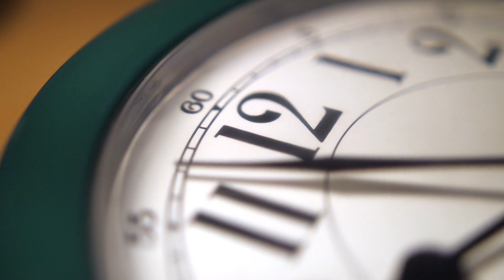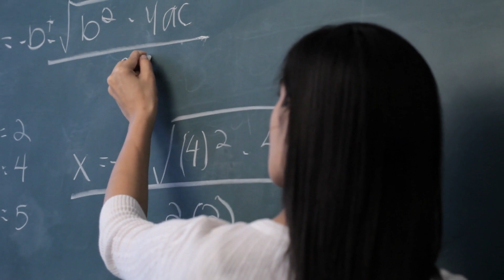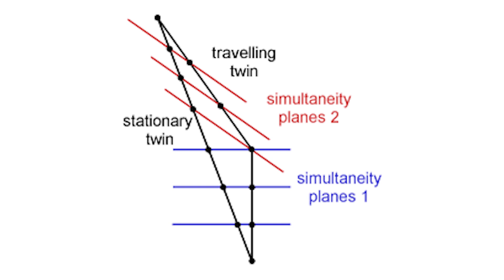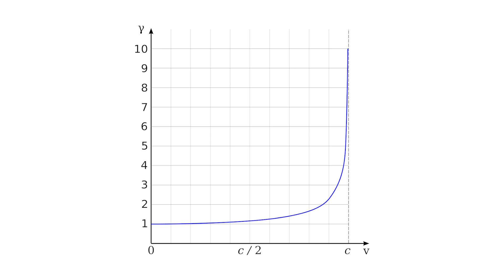Einstein's Twin Paradox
There are many mysteries of science out there in the world, join us now as we explore the one known as the Einstein Twin Paradox.

7.  What Is The Twin Paradox?
This is going to get a bit complicated, so allow me to paint you a picture that will help you understand it a bit better.

6. Both Sides Of The Equation
Mind blown? I'm sure it is. But I'm also sure that some of you aren't sure why this is a paradox at all.

5. It's Not Really A Paradox
Did I blow your mind again? I'm sorry, but I promise this will make sense by the time that this is all over.

Video Chapters:
00:00 Introduction
00:15 What is The Twin Paradox?
02:21 Both Sides of the Equation
03:38 It's Not A Paradox
05:24 The Light Experiment
07:21 The Journey
09:03 Inertial Observers
10:50 Why People Think This was a Paradox?